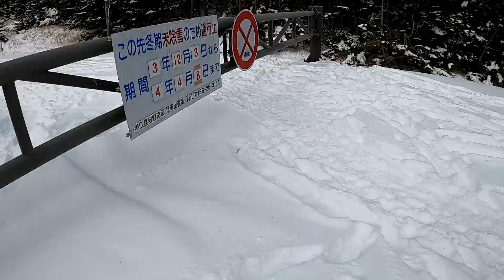冬の朝の「オンネトー」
冬の朝、オンネトーまで散歩。日の光を浴びる雌阿寒岳と阿寒富士そしてアイスバブル。